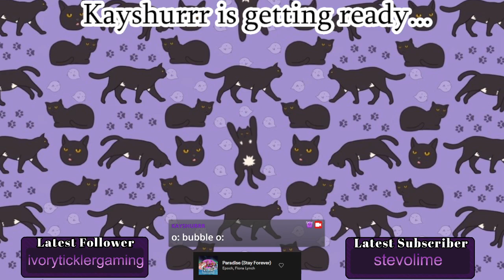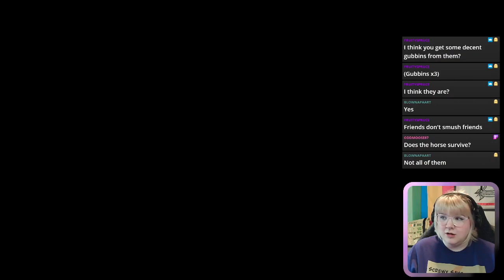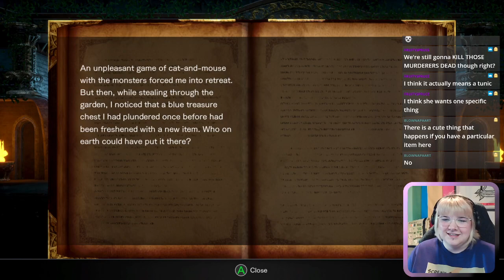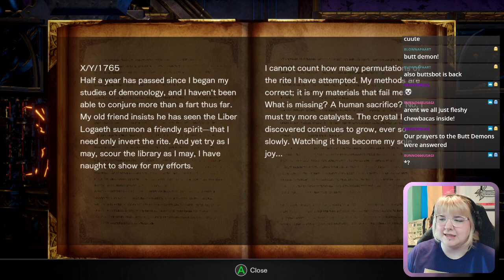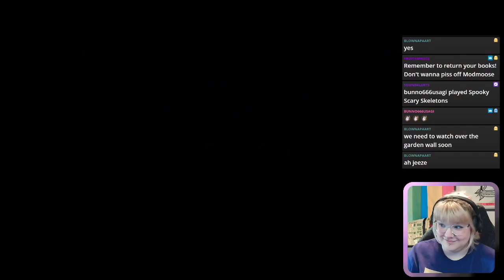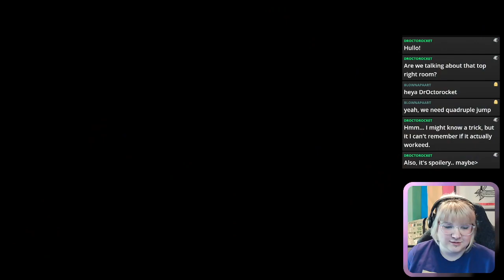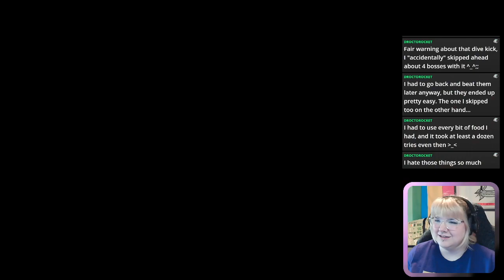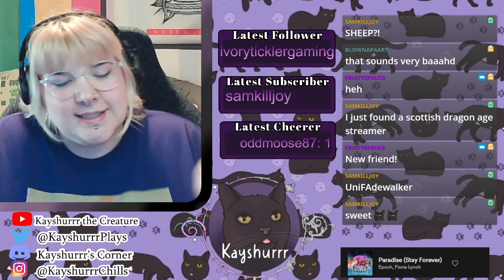Bloodstained: Ritual of the Night [Part 3 - Twitch Archive]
Let's Play stream for Bloodstained: Ritual of the Night